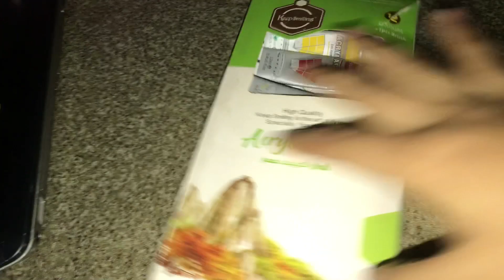I got cuts on my hand 🥺😩 Prank with mama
》 Be my friend on Instagram:
See you around in the next video, Follow me and stay tunned 💞🤝
Bye Byeeee ✨